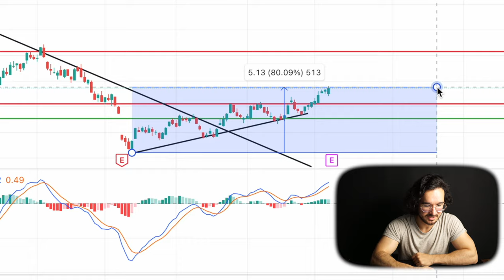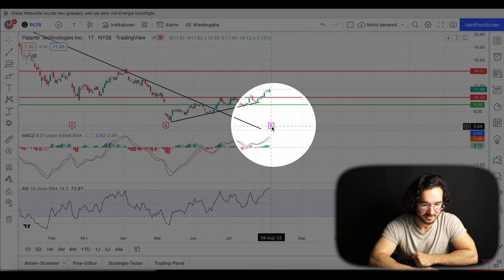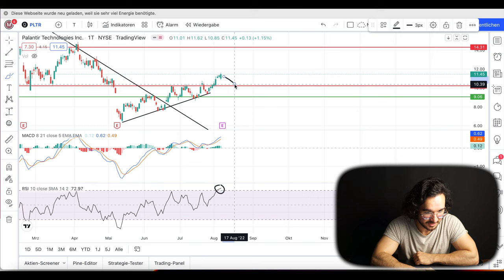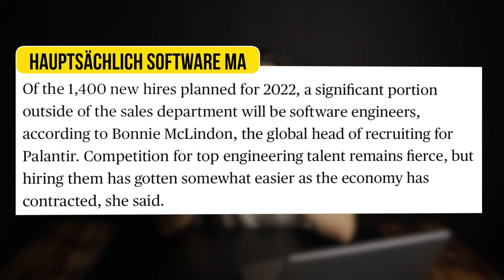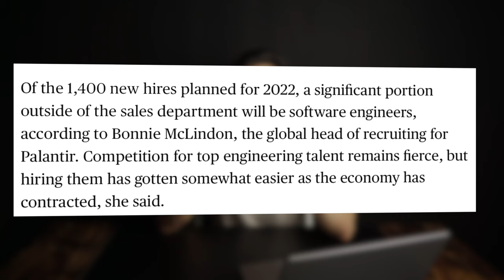Palantir: Das hat Niemand ERWARTET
Palantir Aktie Crash?
Palantir Aktien stiegen in 2020 und 2021 extrem. In den letzten Wochen und Monaten jedoch gab es einen kleinen Kurssturz der Aktie. Viele fragen sich jetzt, wann kann man die Palantir Aktie kaufen. Wir schauen uns den Chart von Palantir an und sprechen wie die Zukunft von Palantir aussehen könnte. Dazu besprechen wir das Potenzial der Aktie sowie die Risken von Palantir.